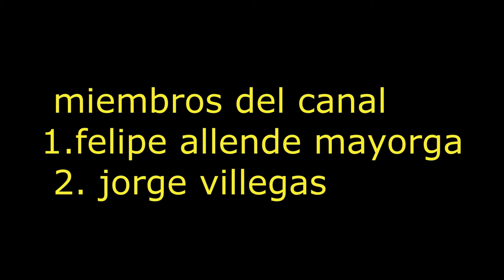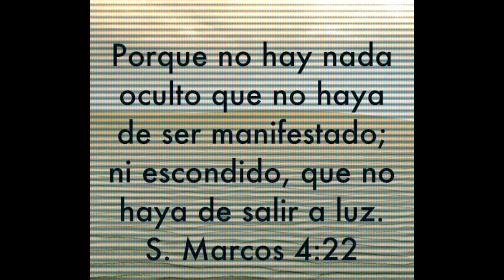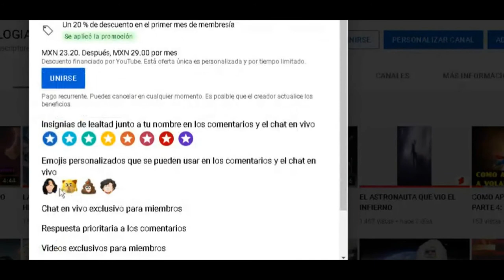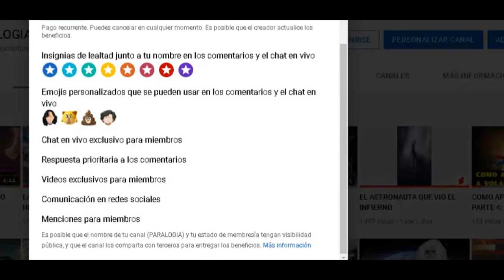PROFECÍA TEMBLARA LA TIERRA Y DESCUBRIRAN LEMURIA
EL PASADO MIERCOLES 14 DE SEPTIEMBRE TEMBLO EN KENIA Y SE ABRIO UN PEDAZO DE TIERRA 11 CIVILES PUDIERON VER COMO AL DESCUBIERTO SE PODIAN VER UNA PYRAMIDES CON HIELO SE TRATARIA DE UNA PARTE DE LEMURIA UN ANTIGUO CONTINENTE QUE EXISTIO HASE 10000.AÑOS Y QUE SE ABRIA INUDADO POR UN TSUNAMI PROBOCADO POR ACCIDENTE POR UNA CREATURA SUBMARINA MUY GRANDE Y PODEROSA. ESTA NOTICIA PASO DESAPERCIVIDA PORQUE FUE OCULTADA. PERO EL PROXIMO 25 DE DICIEMBRE DEL 2023 EN NAVIDAD VOLVERA A TEMBLAR EN TODO EL MUNDO SERA UN TERREMOTO MUY PODEROSO DE 9. GRADOS HABRA MUCHAS PERDIDAS HUMANAS PERO CUANDO SE ABRA LA TIERRA SE PODRAN OBSERVAR LAS 2 CIUDADES LEGENDARIAS CONOCIDAS COMO LEMURIA Y LA ATLANTIDA Y YA NADIE LO PODRA OCULTAR PORQUE LOS HUMANOS LO VERAN CON SUS PROPIOS OJOS ADEMAS EN LA BIBLIA ESTA ESCRITO EN MARCOS DICE PORQUE NO HAY NADA OCULTO QUE NO BAYA HASER REVELADO ENTONSES COMENZARA UNA NUEVA EPOCA DE REVELACION EN LA HUMANIDAD